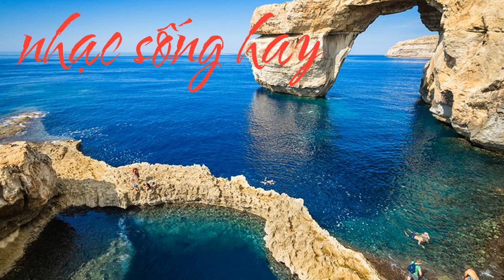NHẠC SỐNG DẤU CHÂN KỈ NIỆM ORGAN KHÔNG LỜI HAY